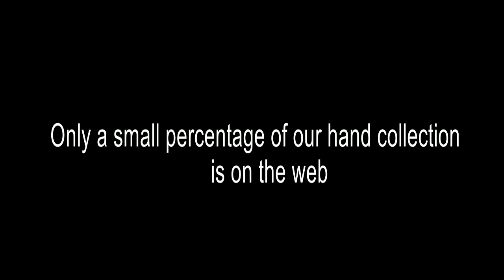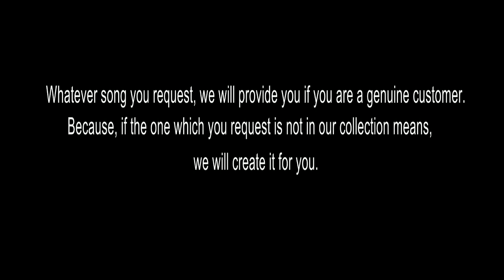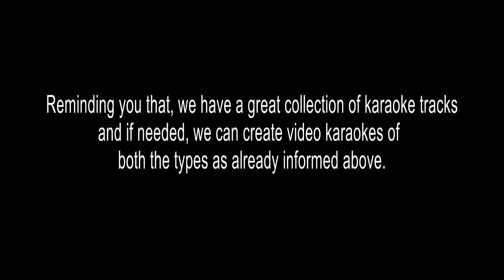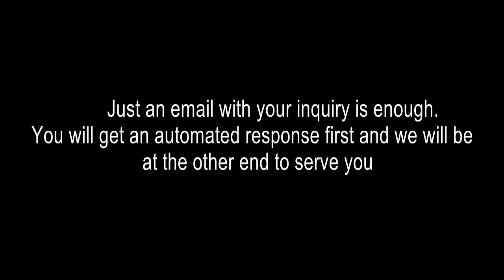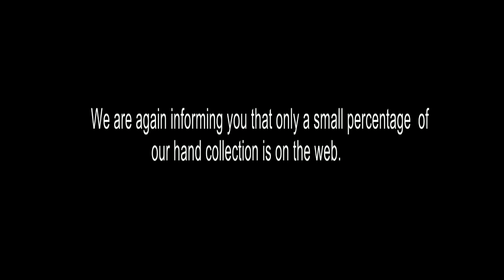ONE BREAD ONE BODY KARAOKE T00928